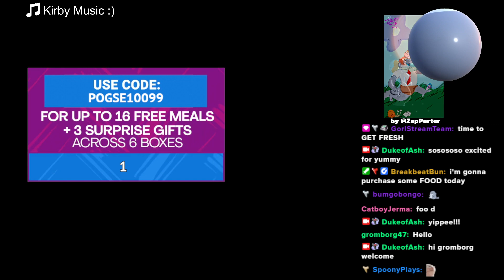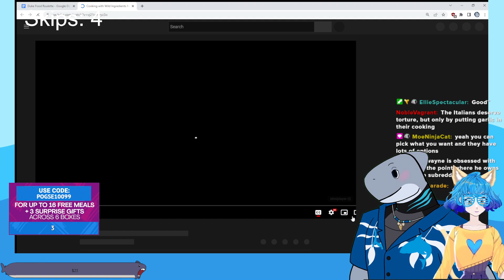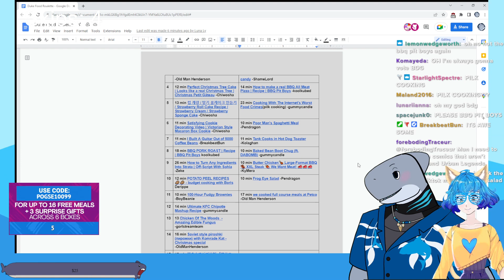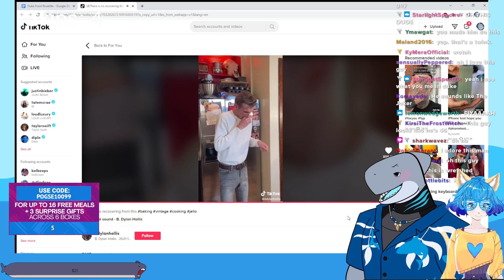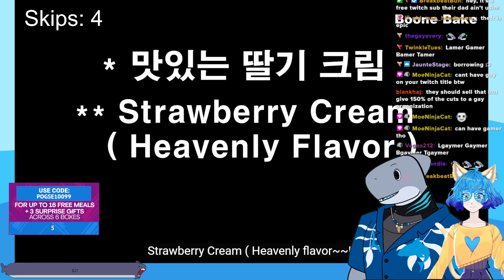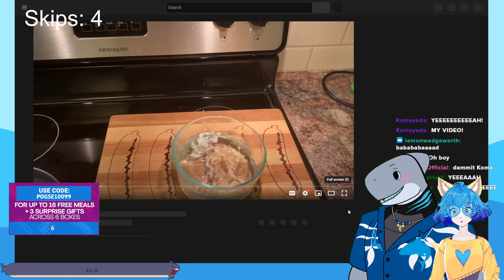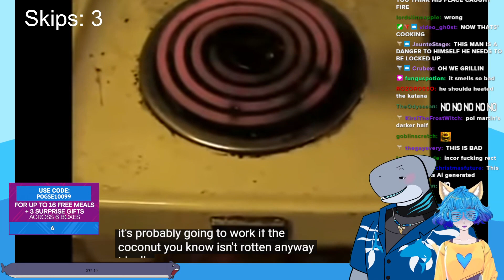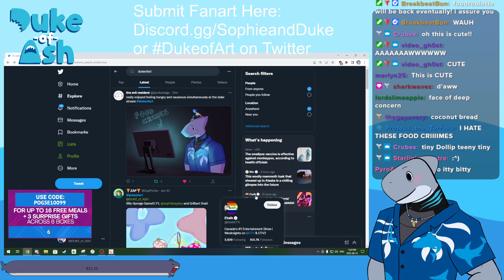Food Roulette with DollipDaze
Thank you Luna GummyCandle for setting up the document and checking off what we had watched

Thank you Val BreakbeatBun for the help in chat and filling in for Luna

10 months on T

0:00 - pre-stream
5:57 - intro
16:29 - BAD (My Special Bardonic Ramen)
26:25 - GOOD (We used to enjoy vegetarian dishes at the temple, but we decided to cook them at home this year)
29:07 - BREAK (Dollip Recipe Sharing)

36:11 - BAD (How to Microwave Chicken)
40:54 - GOOD (Cooking With Wild Ingredients from the Mountain)
51:40 - BAD (Mayonaise)
55:36 - BREAK (HelloFresh Sponsor)
1:08:07 - BAD (200 McDonalds Burger Burrito)

1:17:07 - BAD (Mountain Dew Flavored Mac n Cheese)
1:25:16 - BREAK (Joker Hamburger)
1:28:43 - LONG BAD (tw weird cishet nonsense)(Cooking the Internet's Worst Food Crimes)
1:53:18 - GOOD (Kinder Cheesecake)
1:55:41 - BREAK (Dollip Recipe Sharing)

1:58:25 - BAD (Lemon Sausage)
2:01:58 - BAD (Pickled Pigs Feet Sausage)
2:09:26 - BAD (Chefclub video with ominous music)
2:14:39 - BREAK (Spaghetti-o Jello Ring)
2:18:37 - LONG BAD (ChefClub Butter Chicken / Large Format BBQ / XXL Steak / We want meat)

2:28:26 - BREAK (HelloFresh Sponsor)
2:37:45 - BAD (crepe with cursed audio)
2:40:18 - GOOD (Who said that Burgers are only with meat?)
2:42:37 - (fakeout)GOOD (chicken tenders on ice cream)
2:43:35 - GOOD (Castella Pancake/Easier and More Delicious than Soufflé Pancake)

2:50:21 - LONG GOOD (Strawberry Roll Cake Recipe / Strawberry Cream / Strawberry Sponge Cake)
3:08:11 - BREAK (HelloFresh Sponsor)
3:22:58 - GOOD (I Built a Guitar out of 5000 Coffee Beans)
3:35:21 - BAD (Cake with Sinister Music)
3:39:48 - GOOD (Blue Lemonade)

3:43:46 - BAD (Air Sausage)
3:46:19 - BAD (How to Torture an Italian)
3:48:51 - (skipped) BAD (Turning cotton balls into cotton candy)
3:53:11 - BAD (Flamin' Hot Cheetos Ramen!!)
3:56:17 - BAD (Lays ChefClub Video)

4:00:27 - Good (how 15,000 Legendary Samarkand Bread Loaves are baked daily in Uzbekistan)
4:09:48 - BAD (hamburger.mp4)
4:13:01 - GOOD (The Elixr of Love!)
4:17:47 - BREAK (EVIL) (Coconut Bread)
4:30:21 - GOOD (Cat's Chocolate Mousse)

4:36:27 - GOOD (The Meal, TikTok Food Narration Meme Dayne_n_Simple)
4:39:15 - BREAK (HelloFresh Sponsor)
4:44:19 - GOOD (Chopped Salami Grilled Cheese)
4:48:52 - (skipped) BAD (HOW TO MAKE GAMER GRUB)
4:51:21 - 2 LONG GOOD (Satisfying Cookie Decoration Video) +  (Chicken of the Woods  - Amazing Edible Fungus)

5:07:49 - outro